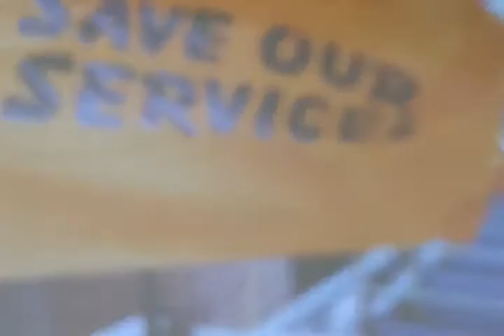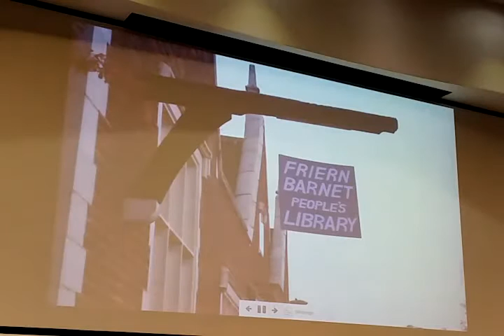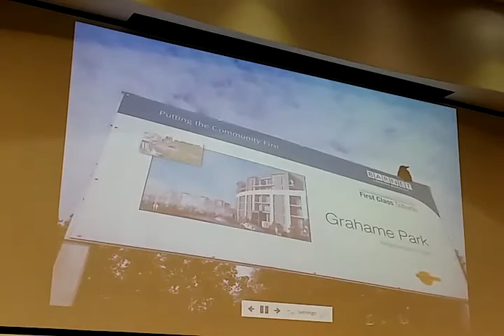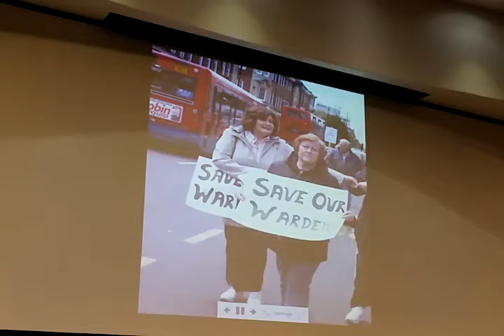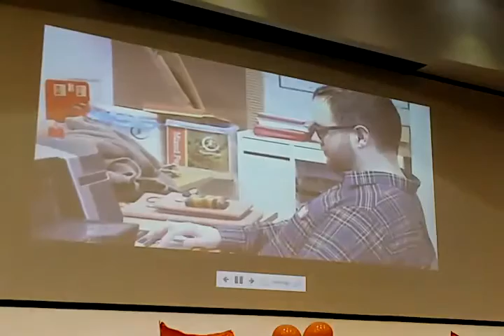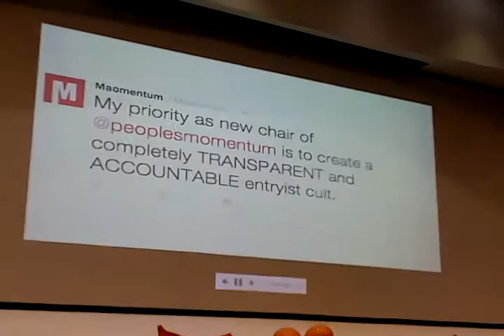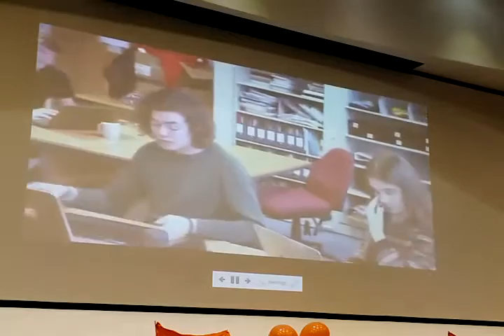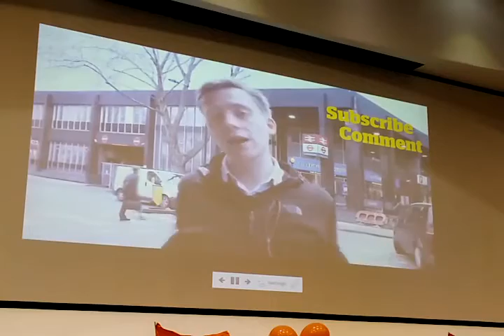Barnet Momentum Rally Part1 : Alternatives to Austerity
Barnet Momentum Rally Part1.

Why Momentum? david Cameron’s tory Government is escalating its war of “austerity” – a brutal assault on public services, workers’ rights, welfare benefits and the living standards of people on low and middle incomes, especially the poorest and most vulnerable. the tories lie to us that government borrowing is unsustainable. We must reject their lies! As a society we must invest in our future growth and well-being – particularly in health, education, housing and the environment. Jeremy Corbyn’s leadership of a renewed and reinvigorated Labour party is now heading a movement that can lead a serious fightback against the tories’ war of austerity. there is An AlternAtive to Austerity – as John Mcdonnell Mp, Shadow Chancellor of the Exchequer, will elaborate at this meeting. MoMentuM exists to seize the oPPortunities oF this neW situAtion. Momentum is for a fairer, more equal, more democratic society as part of a world built on peace, ecological sustainability and human rights – including the rights of migrants and refugees. We want increased public investment in public services and infrastructure, including free and equal access to quality, publicly-provided health care and education for all. A decent home, rights and dignity at work and in retirement should all be universal entitlements. this means that Momentum in barnet wants all council services to be run in-house and open to public scrutiny and control. stop the capita punishment! We are against the cuts, closures and outsourcing which Barnet’s tory council is cruelly inflicting on our services; and we are campaigning for decent levels of investment to restore and regenerate our communities and provide quality local services for all. Will you cAMPAign For the Future With us?